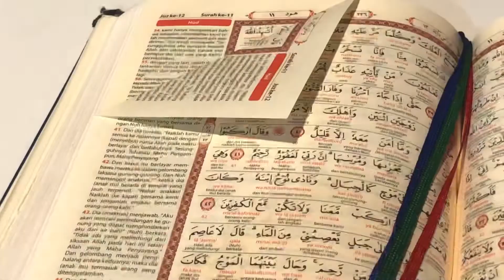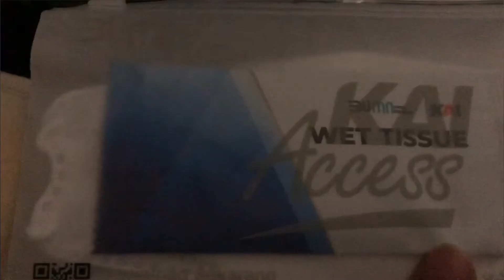a day in my life: ptm, ke pwt🚂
hallo semua👋🏼
jadi ini video nya pendek karena agak sedikit riweuh hari itu. jadi agak susah videoinnya😂
but i hope you still enjoy my video☺️
happy watching🥰

editing: VN, picsart, phonto